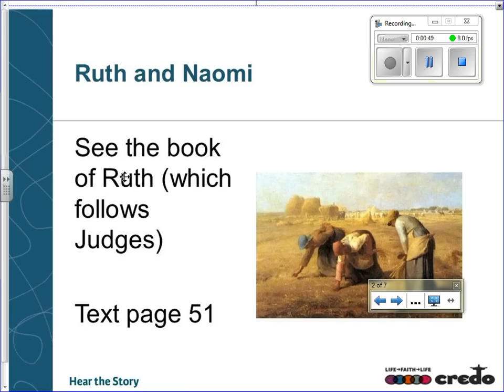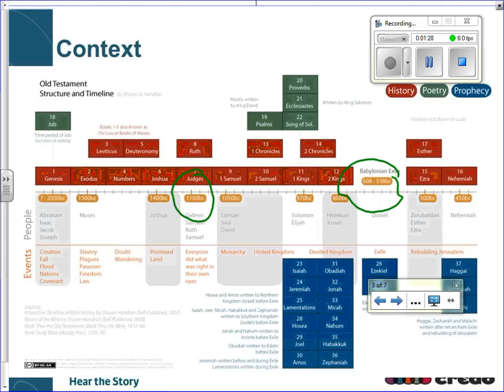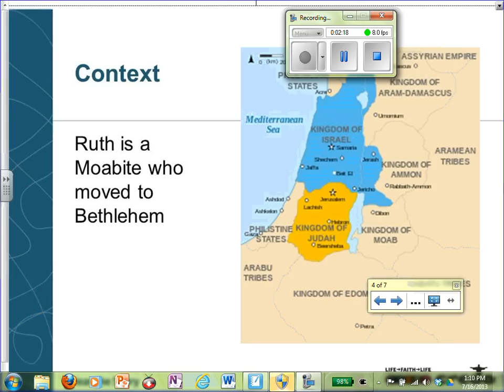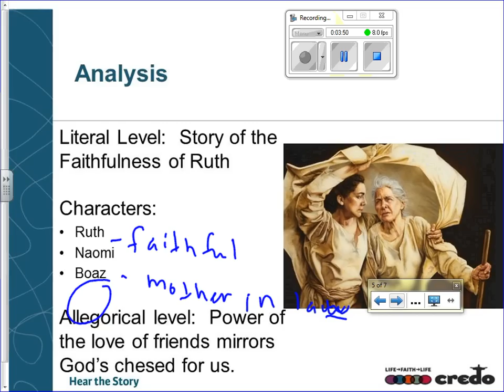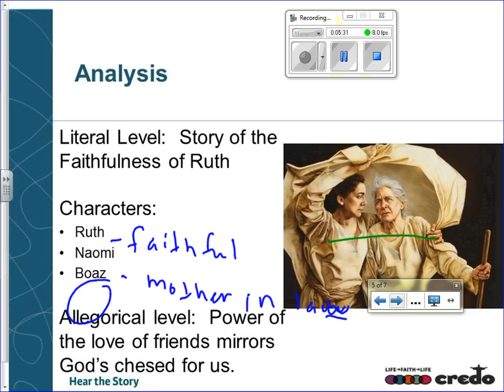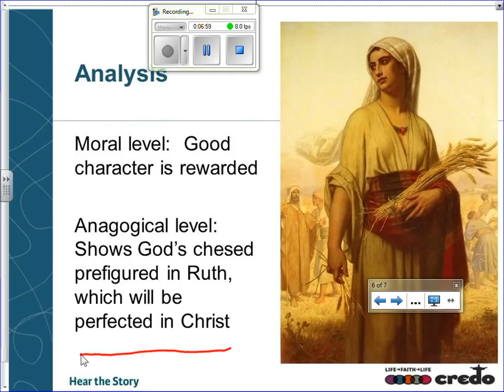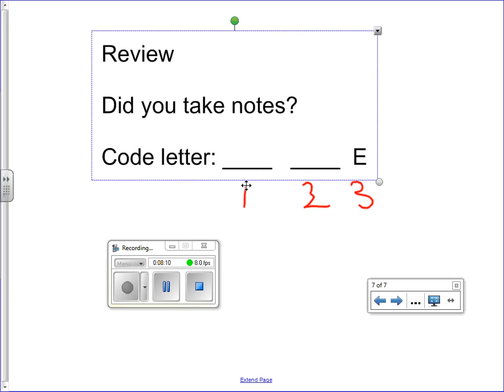PM Chapter 3 Ruth Flipped Lecture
Please watch this PM Chapter 3 Video lecture as part of the series on Moodle.  Please access it through Moodle.  You will take a quiz afterward in the lesson (you will not need the password).  Take notes for your hesed project.  The learning objectives are:
Define the hesed and covenant.
Describe the church's teaching on angels, giving one specific example.
Apply the concepts above by creating a Voice Thread.
Develop a personal faith connection with the major concepts in the unit.